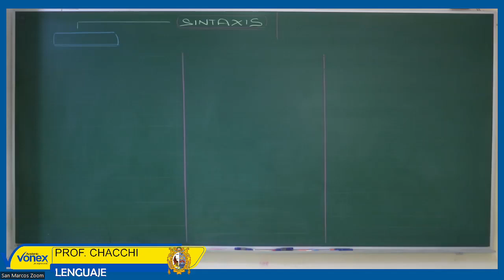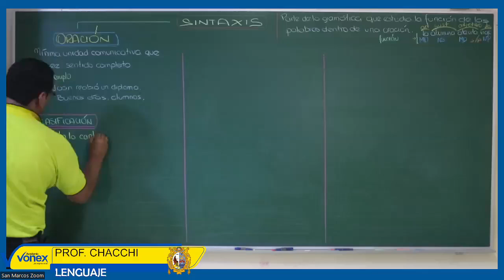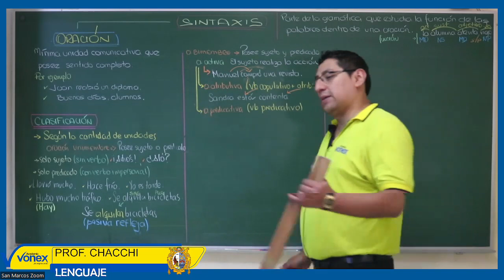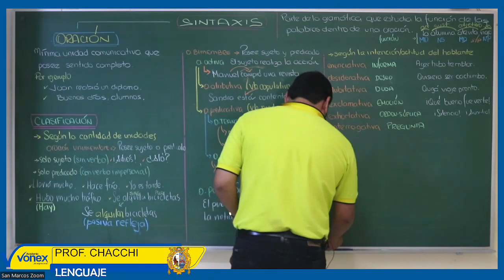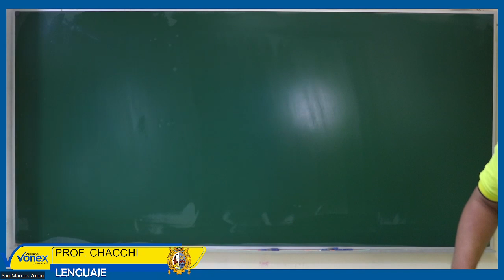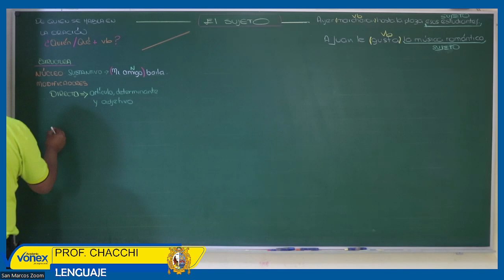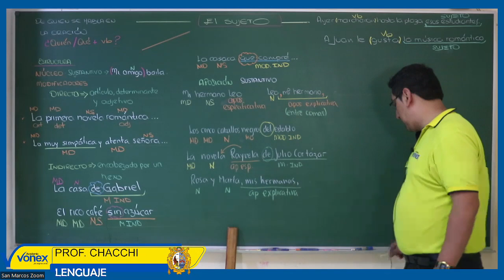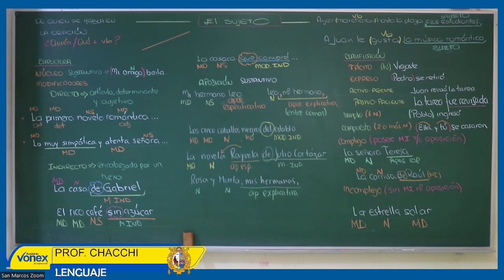ORACIÓN (SUJETO) | SEMANA 29 | LENGUAJE | JOSÉ CHACCHI